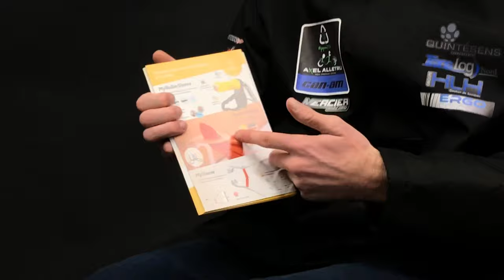La solution pour en finir avec les douleurs aux mains en béquilles !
Les produits My Add On facilitent le quotidien des personnes en situation de handicap !
Avec MySleeve, fini les mains abîmées et les déplacements inconfortables. Leurs poignées en silicone sont faites pour offrir un confort supplémentaire lorsque vous utilisez des béquilles. Ils ont également conçu le MyRollerSleeve pour les déambulateurs !

➡️ entrez le code « specialement-pour-toi » lors de votre commande et obtenez -10% !